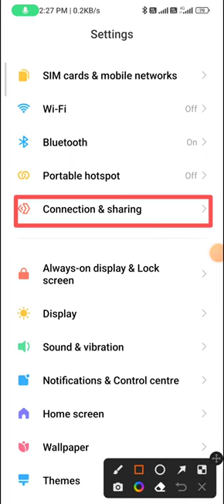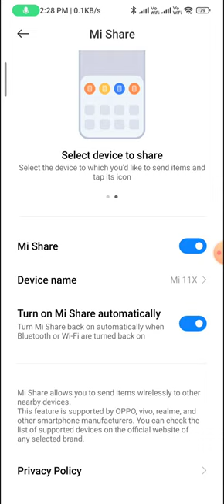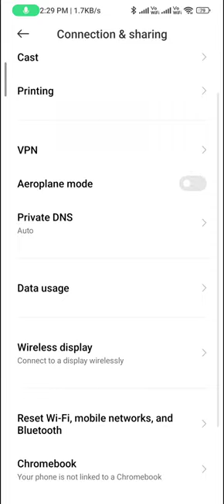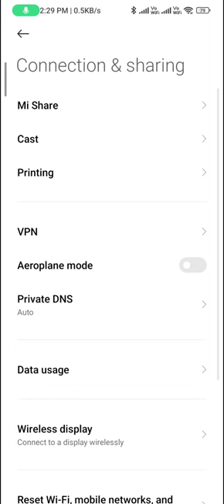How to cast mobile on TV in redmi note 12 pro